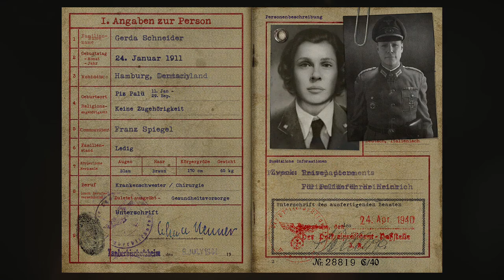CALL OF DUTY WW2 Walkthrough Gameplay Part 5 - Liberation - Campaign Mission 5 (COD World War 2)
Call of Duty WW2 Walkthrough Gameplay Part 5 includes a Review and Campaign Mission 5: Liberation of the COD World War 2 Single Player Campaign for COD WWII on PS4 Pro, Xbox One X and PC. This Call of Duty WW2 Gameplay Walkthrough will include a Review, Story Missions, Mementos, Heroic Actions, Zombies, Zombies Gameplay,  Weapons, DLC, all Single Player Campaign Missions and the Ending. Thanks Activision for Call of Duty WW2!